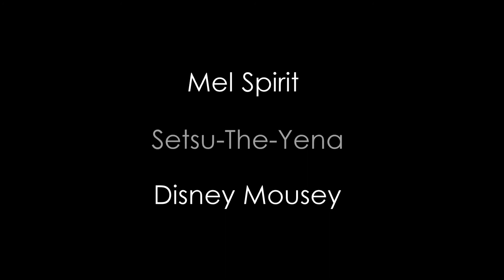CASTING RESULTS - Finale Mash Up - Cover Collab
Thank you so much to everyone who auditioned; I know newer Barbie songs aren't very popular so it means a lot to me that you all were interested (:

I wanted to give you each parts that weren't close to each other but it didn't really work out that way xD

I didn't colour code in this video so it's probably pretty difficult to tell what lines you have, so you'll have to refer to the casting video:

Here's what parts you each have:

Disney Mousey - 1, 5, 12, 21

Erika Bynum - 2, 9, 13, 23

Vanessa - 3, 8, 16, 18

Mel Spirit - 4, 11, 15, 20

こんにちはThamara - 6, 10, 14, 19

Setsu-The-Yena - 7, 17, 22, Speaking 1

Omega Emperor - Speaking 2

Please use the instrumental provided in the casting video above, and either upload your part with no instrumental & no effects to youtube and link it below or send to my email at as an mp3 file (singing parts can also be .wav but speaking HAS to be mp3).

The deadline is a week from now, Thursday 7th March, although since I've got other collabs going on right now that's a pretty relaxed deadline and if you can't give me your parts by then I'll accept them later.